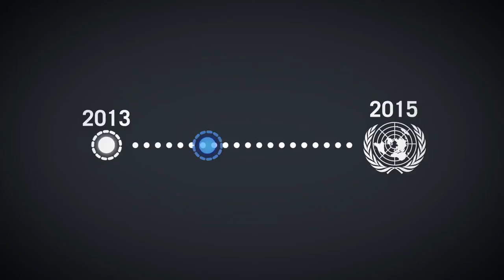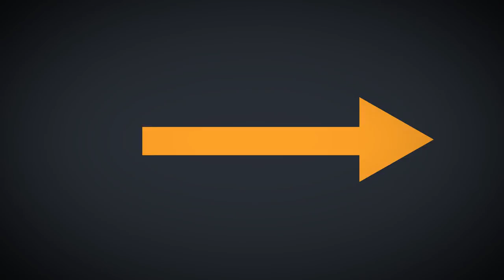2012 Global Food Policy Report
The 2012 Global Food Policy Report was launched on March 14, 2013.